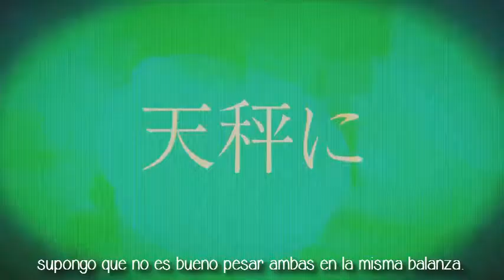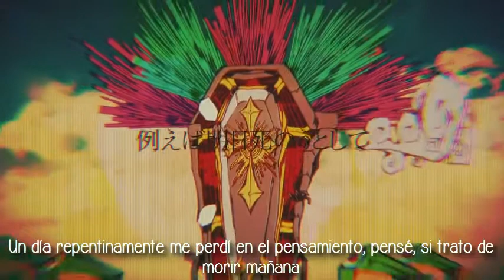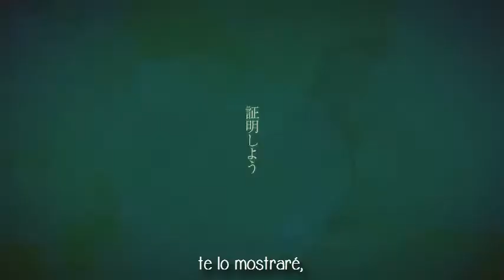【まふまふ - Mafumafu】 Shounen Shoujo Kamereon Shinputomu ~sub español~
| ･ω･)  Ptss!!!... Da clic en "mostrar más"
|⊂ ﾉ

*De este vídeo lo único que me pertenece es la traducción y la colocación de los subtítulos en el mismo, lo demás le pertenece a sus respectivos creadores *

少年少女カメレオンシンプトム/Shounen Shoujo Kamereon Shinputomu ~ Chicos y chicas con el síntoma del camaleón
Vocal: Mafumafu (まふまふ)
Musica/Letra/ Edición de video: Neru.  押入れP (Oshiire-P)
Arreglos: Neru. 押入れP (Oshiire-P)
Cantante original: Kagamine Rin (鏡音リン)

Sitios en NND(Nico nico douga):
~Mafumafu (まふまふ)~

Cuanto tiempo sin leernos ya los extrañaba ;u; les dejo esta colaboración que hice con Yui Teru, era un vídeo que subtitulé para su canal, no quería que se perdierá por eso aquí esta, no es el mismo que Yui subió pero bueno xD disfruten.

¿Te ha gustado el vídeo?
Dale pulgar arriba, compartelo con tus amig@s.

Nos vemos en el próximo vídeo. Yuki-chan se despide... ʚ♥ɞ

Nos vemos! ─=≡Σ((( つ•̀ω•́)つ